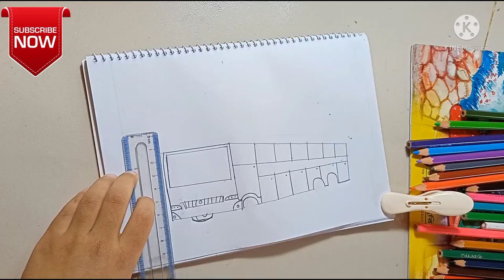draw a bus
A simple bus drown by talha. This is red & green bus.